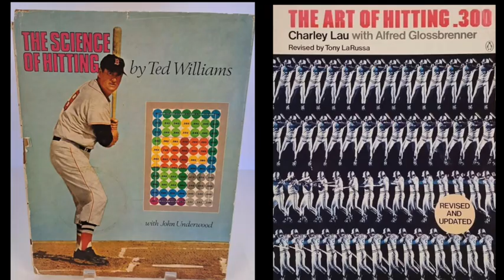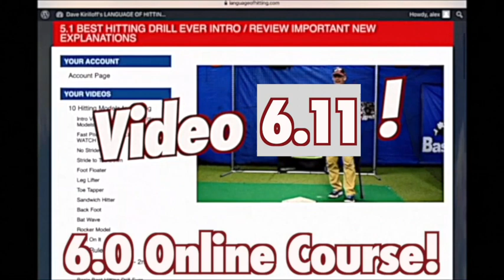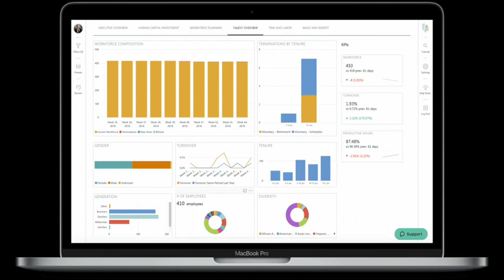How to Hit Better: New Hitting Drill! Online Course Video 6.11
New Video Added to 6.0 Online Hitting Course, video 6.11, I’ve made a revision to a drill that reinforces HITTING PERCEPTION! This drill will affect your player’s destination. All of my students 💯 Let’s go!